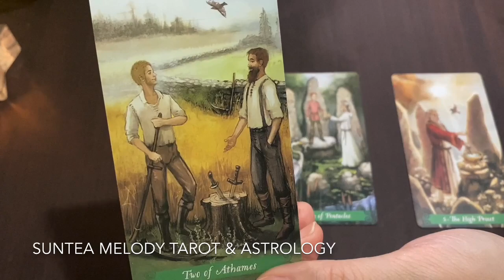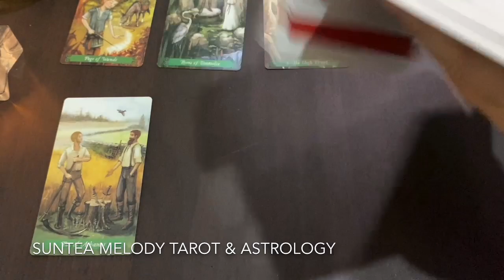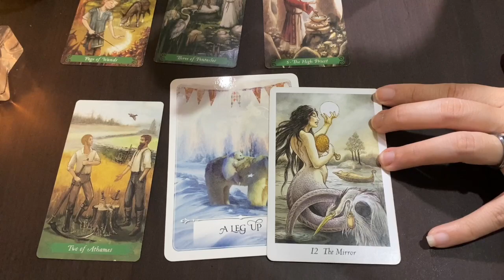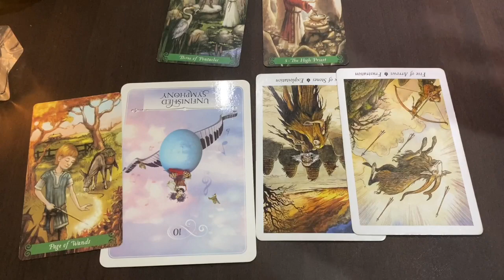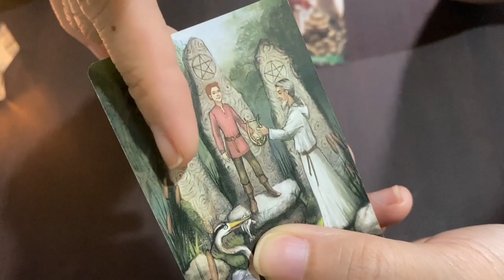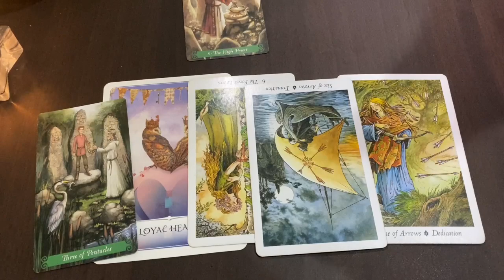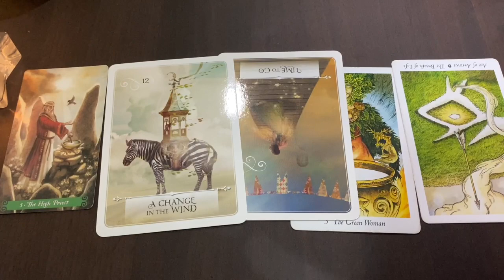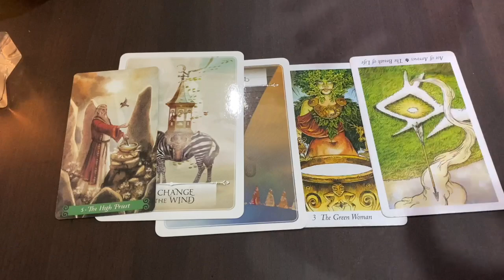Pilih Kartu | Hal Apa Yang Dia Gak Mau Kamu Ketahui (Yg Dapat Merusak Hubungan Kalian) | Fun Reading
✨Hi, terima kasih sudah hadir di channel Suntea Melody Tarot & Astrology

Readingan ini timeless yang artinya tidak ada batas waktu (kapanpun bisa ditonton video ini)

Time Stamp:
Pile 1 (Dua Orang Berbicara Santai di Ladang) : 06:30
Pile 2 (Seorang Anak Bermain) : 17:13
Pile 3 (Seorang Pria Berdiri di Panggung) : 25:28
Pile 4 (Seorang Prian Memakai Jubah Merah) : 34:36

Seluruh video ditujukan sebagai hiburan (entertaiment) jadi santai aja dalam menyikapinya.

Donasi sukarela (bisa ajukan 1 tema pertanyaan video pick a card reading) silahkan melalui Paypal